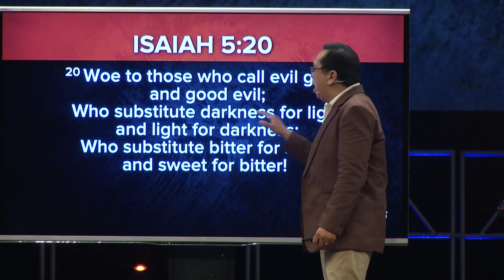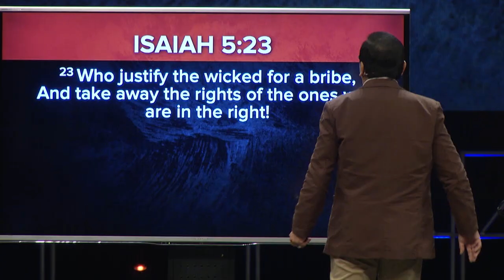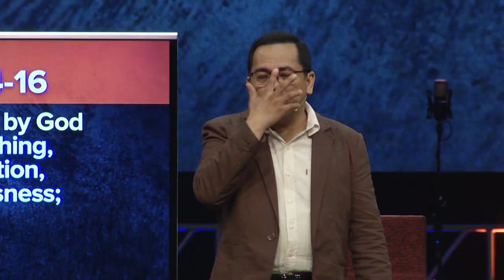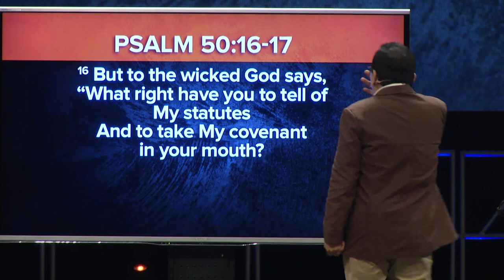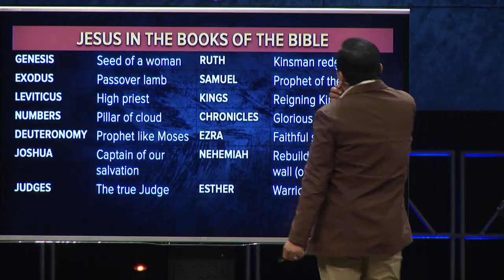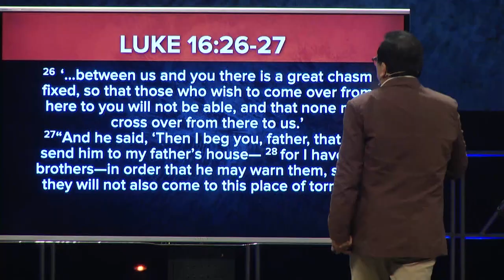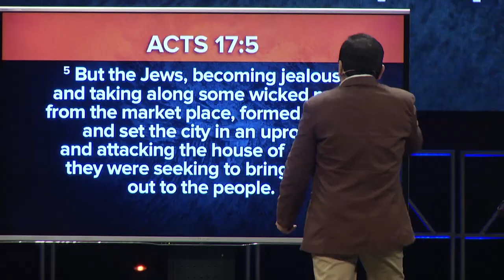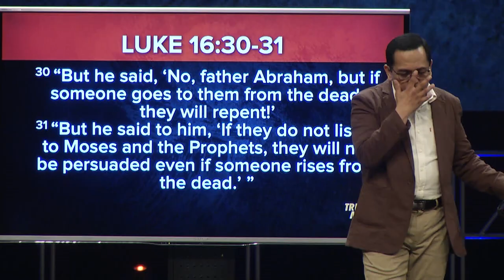Truth Matters - Study, Apply, and Teach the Bible - Bong Saquing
One can make an eternal impact in the lives of others by studying the Bible, applying what you learned, and teaching this to others. 2 Timothy 3:16-17 says that all Scripture is inspired by God and is useful teaching, rebuking, correcting and training in righteousness, so that the servant of God may be equipped for every good work. This is why we need to study God’s Word, not merely for knowledge but for our transformation.